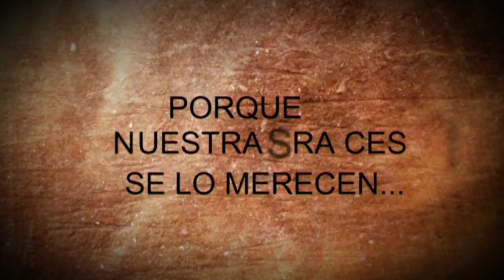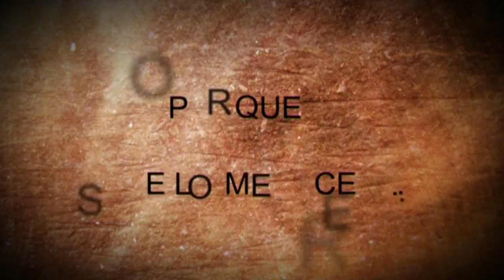De Pura Cepa 61º María Dolores Tavío 2015